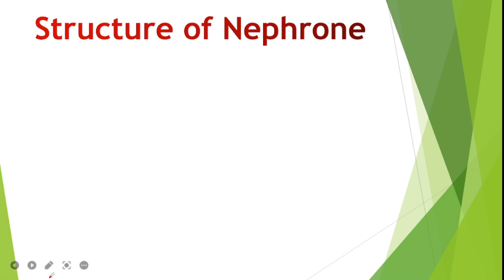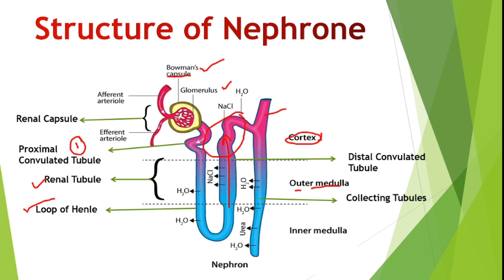Nephron Structure || Nephron Structure and Function || Urine Formation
Hello Friends
Welcome to SA Education
In this video I explained about :- nephron anatomy &physiology in hindi structure functions formation of urine proximal _convoluted_tubule

Please drop your comment in comment box, I would love to answer.

Nephrons in hindi | Structure of Neurone | Function of Nephrons | Types of Nephrons | Glomerulus
Structure of nephrons
Function of nephrons
Anatomy and physiology of nephrons
Renal capsule
Renal Tubule
Glomerulus
What is bowman Capsule
 Formation of urine
Urinary System in hindi
Anatomy and physiology of urinary System in hindi
Anatomy and physiology of urinary system
Anatomy of urinary system
Physiology of urinary system
Urinary System notes
Anatomy and physiology of kidney
Physiology of kidney

Kidney and urinary System
Kidney function
Kidney ka structure
Urinary System for neet exam
Neet biology notes
Anatomy and physiology notes in hindi
 Anatomy and physiology notes essay way
Anatomy of ureters
Urinary System notes for bsc nursing
Urinary System notes for gnm in hindi
Urinary System notes for dmlt
 Urinary System notes for bmlt
Urinary System notes for compitition exam
Anatomy and physiology of ureters
Urinary bladder in hindi
 Structural of urinary bladder
 Histology of urinary bladder
 Urethra
ADH hormones
 Antiduretic hormones
 Urinary System model
 Urinary System class 10 icse
Urinary System class 11th
 Urinary System kya hota hai
Urinary System